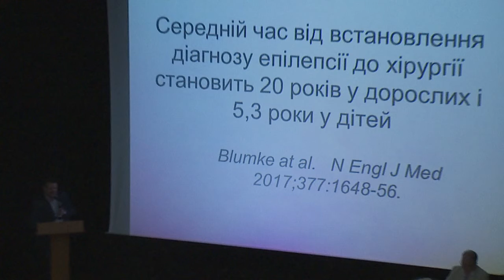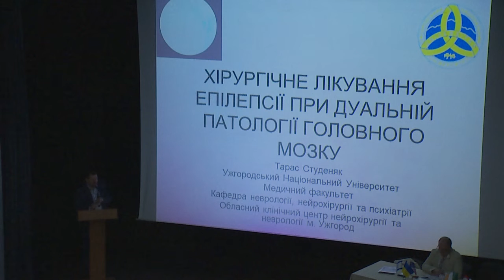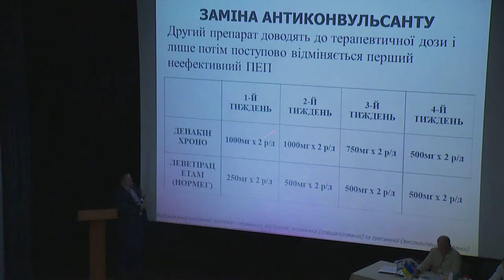XXIII Науково-практична конференція УПЕЛ. Спікер - Т.Студеняк, О. Боровик. Одеса. 16.05.2019 р.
Хірургічне лікування епілепсії при дуальній патології
головного мозку